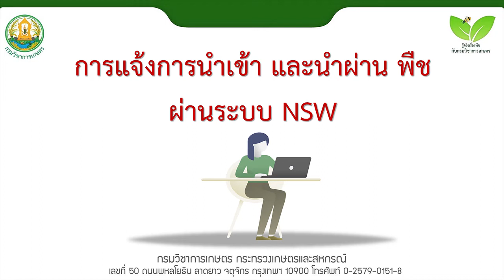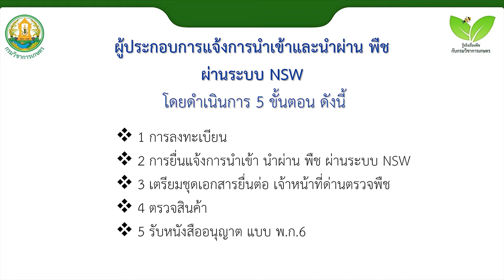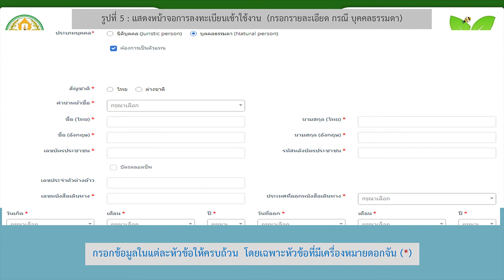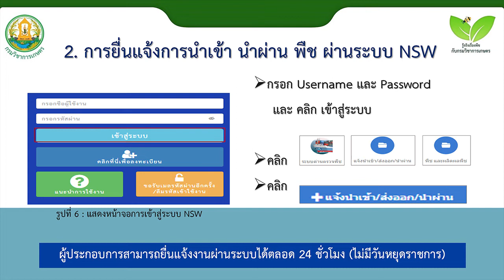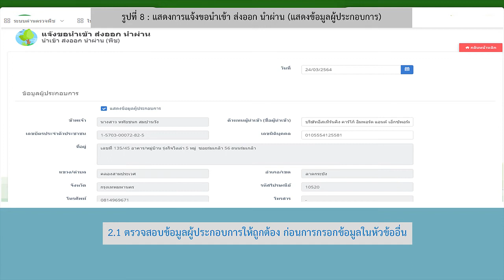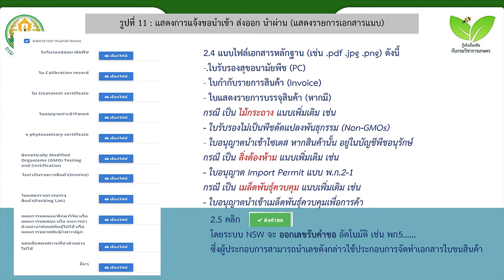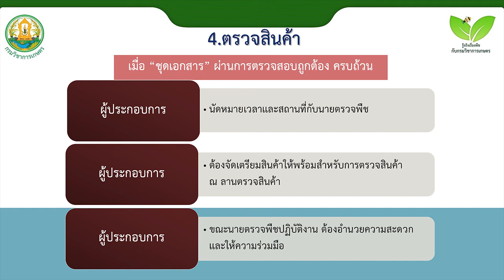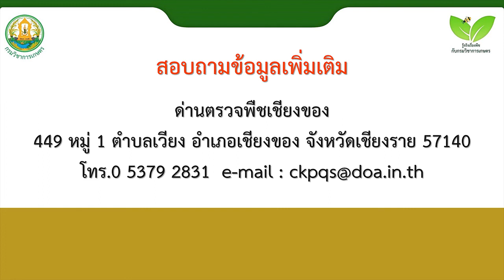การแจ้งการนำเข้า และนำผ่าน พืชผ่านระบบ NSW